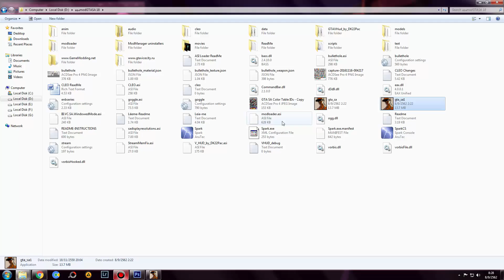GTA San Andreas : หนี!ฆาตกรสุดสยอง!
ชื่อเพลงอินโทร : Nightcore - Home
- CPU : Intel Core I5 6400 @ 2.70 GHz
- Mainboard : ASUS B150M-A DDR4
- Ram : 16GB/Kingston (KVR21N15D8/16)
- Graphic Card : NVIDIA GeForce GTX 1050 (2GB)
- Power Supply : Corsair VS450 450W
- Hard Disk :  SSD 120GB , HDD 1TB , HDD 2TB , HDD 3TB
- Sound Card : ASUS XONAR DX/XD/A/6A
- DVD Drive : ASUS DRW-24D5M
- Case : Leader Case Cubic
- Operating System : Windows 7 Ultimate 64-bit
- Mouse 1 : Neolution E-Sport Xtreme Gaming Mouse
- Mouse 2 : COUGAR 700M
- Mouse 3 : Oker Corded Mini Optical
- Keyboard 1 : MD Tech X-ergonomic Gaming Keyboard
- Keyboard 2 : COUGAR VANTAR Scissor Gaming Keyboard
- Mouse Pad 1 : Razer Goliathus Speed Cosmic Edition
- Mouse Pad 2 : Neolution E-Sport Logo Edition Control
- Headset 1 : Samsung Small Talk Head Phone
- Headset 2 : OKER SM-880
- Joy Stick : OKER Joystick USB
- Speaker : Microlab Just Listen Multimedia Speakers B55
- Microphone 1 : Condenser BM-800 Microphone
- Microphone 2 : Razer Seiren
- Microphone Accessory : Phantom Power 48v
- USB Sound Card : Elit USB Sound Adapter External USB 2.0 Virtual 7.1 Channel
- Webcam Camera : Signo WC-207
- Monitor : Samsung SyncMaster S24B150
- The Lamp : HATASHI MT-800
- External Harddisk : WD External Harddisk 1TB
- Flash Drive : Apotop 16GB
- Game Capture Card : Elgato HD60S
อินเทอร์เน็ต (Internet)
-- Internet : True
- Internet Speed : Download 500 Mbps
- Internet Speed : Upload 500 Mbps
-- Sony :
โทรทัศน์ (TV)
- Sony
- Aconatic
- Samsung
กล้องถ่ายรูป (Camera)
- Canon
ส่วนเนื้อหา
0:00